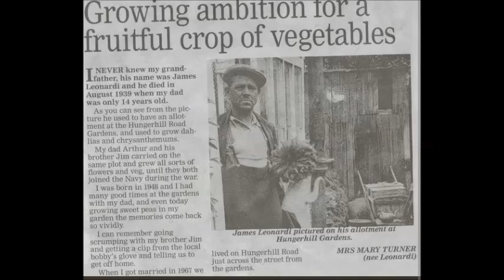The Ballad Of Old St Ann's Video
for the People of the Hamlet of St Ann's Nottingham a trip down memory Lane,